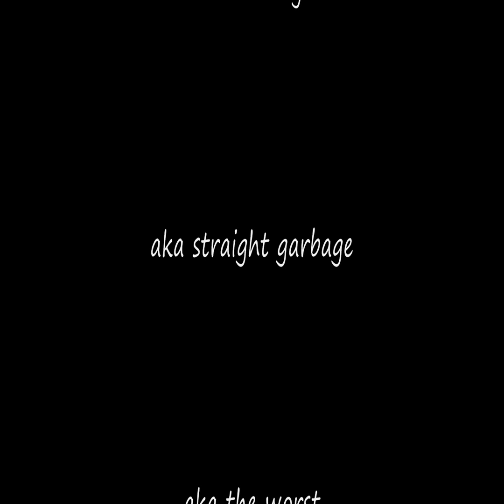HeCKt!C Better then w00t with 1 Clip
me showing w00t how much better I am then him at halo, pce nerds